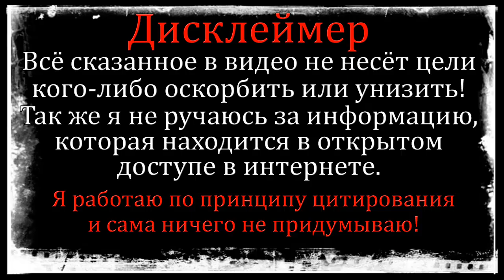ДОМ 2 НОВОСТИ 18 марта 2020. Савкина опозорилась прямо в эфире!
Дом 2 свежие новости 18 марта 2020.
Дом 2 новости 18 марта 2020 на сегодня:
Такого еще не было! Алена Савкина опозорилась прямо в эфире! Зрители потрясены неряшливостью девушки.
Если вы смотрите свежие серии дома 2, то вам наверняка будут интересны последние дом 2 новости и слухи. Так же я рассказываю о нынешних и бывших участниках шоу дом 2. Немаловажную роль в моих новостях играют и сами ведущие реалити-шоу, а это Ольга Бузова, Ксения Бородина и другие.
Смотреть дом 2 эфиры можно на официальном сайте проекта или в Rutube.
На ТНТ выходят следующие выпуски: дом 2 lite дневной выпуск, Бородина против Бузовой, дом 2 остров любви, дом 2 спаси свою любовь, дом 2 вечерний выпуск (город любви) и ночной эфир (после заката). Приятного вам просмотра и не забывайте следить за последними новостями телестройки на моем канале "Глория Рай")))